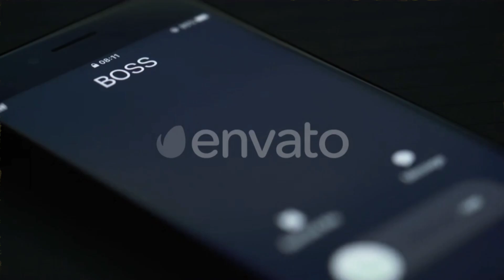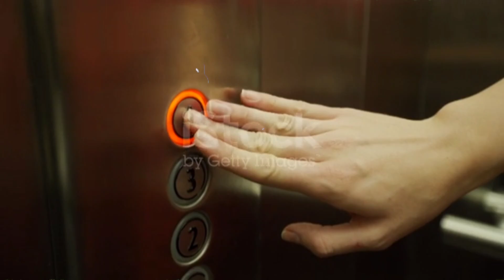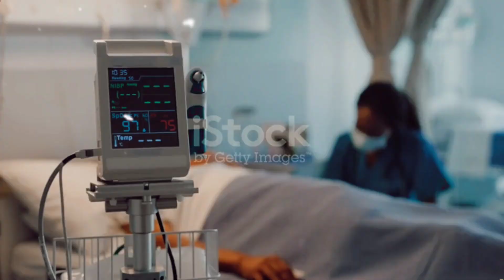Delhi's Most Haunted Road || Real Horror Story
Welcome, friends! In this video, we bring you a spine-chilling and mysterious story from Delhi's most haunted road that will make your hair stand on end.
Watch this video to discover the true story of this haunted road and terrifying haunted tales and its haunted locations.
Why is this road haunted?
What is the truth behind these mysteries?
We will answer all these questions in this video.
So, without further ado, let's embark on this spooky journey! 🎥

📢 Don't miss:
RealHorrorStories

truck driver horror story
real creepy story
real creepy horror story
Creepy lady ghost
India's top haunted roads
Indian real horror story
Ms dhoni real horror story
village horror story
Route Number 375 horror story
India's top 10 haunted places
Horror Story Of Bhangarh Fort
Real Ghost Caught On Camera
Real Ghost In Village
Serbian Dancing Lady
Serbian Dancing Lady Live
Serbian Dancing Lady Story
Serbian Dancing Lady Story In Hindi
Living 24 Hours In Haunted House
Triggered Insaan Horror Story
delhi cantt horror road
most horror story
delhi horror story
haunted road
haunted road in india
horror story delhi

The content is based on popular folklore and people experiences.